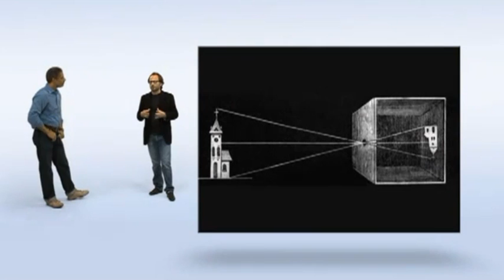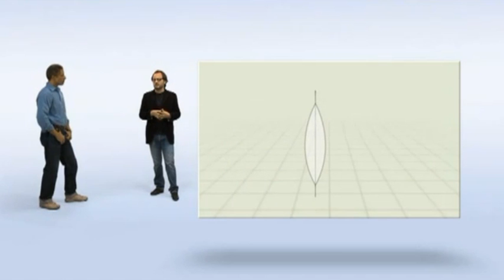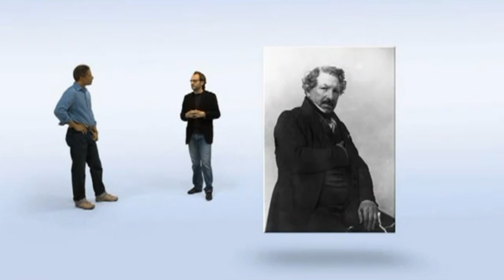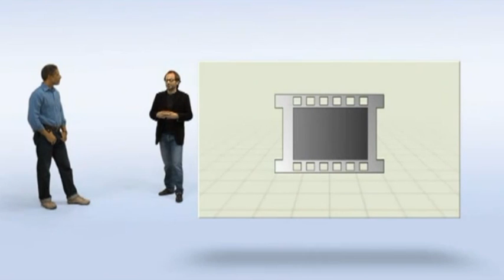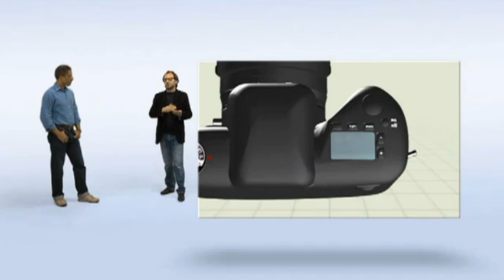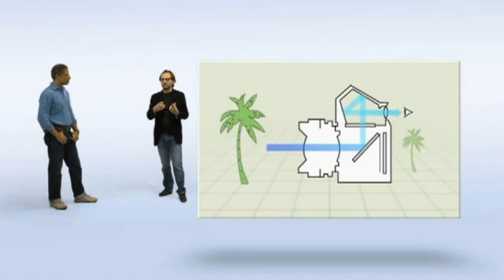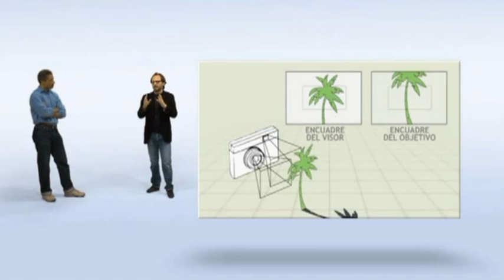Curso de fotografia | 02 La Camara de fotos moderna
Cámaras y técnicas fotográficas - La Camara de fotos moderna

Las técnicas fundamentales, desde la composición, la iluminación y la exposición hasta el retoque, el montaje o el control del sonido. La descripción detallada de cómo funcionan los componentes de tus cámaras de foto y vídeo y las recomendaciones para que puedas sacarles el máximo partido. Los géneros más emblemáticos, desde el retrato o las fiestas familiares hasta los viajes o las competiciones deportivas.